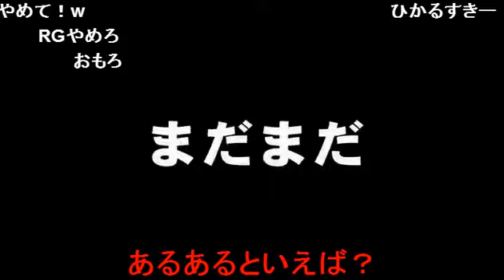今夜はツッコミまくります！リスナーのボケ随時募集！この番組はボケとツッコミでなりたつんやで！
GENTLY東京 桜木ルイの【ツッコませて頂きます！】(15/1/29)
《内容》
大阪で産まれた桜木ルイやさかい〜！リスナーネタでトークを広げるNo.1が一人で生放送！イケメンが深夜に君臨するのはこの番組で決定！今後はゲストも色々出演する予定か！？それとも一人でツッコミまくるのか！？今後どうなっていくのかかなりの期待番組になるであろう！今夜もツッコまれたい人は見るしかない！

《出演》
桜木ルイ

GENTLY東京 桜木ルイの【ツッコませて頂きます！】

ゲンズグループがニコナイトの歴史を変えるべく一人の男を送り込んだ！
その男の正体は！？
関西から歌舞伎町GENTLY東京に入店し、常に上位に君臨する桜木ルイ！！
キレのあるツッコミでどんなモノでもツッコミまくる！
ボケが居ればツッコミが必要！
リスナーにもゲストにもひたすらツッコミまくる爆笑バラエティー番組開始！！
深夜の歌舞伎町で笑いを巻き起こすのは【桜木ルイのツッコませて頂きます！】で決定！

address：東京都新宿区歌舞伎町1-11-5　長谷川ビル１F